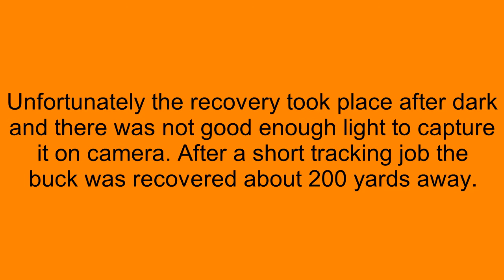Zac's First Buck